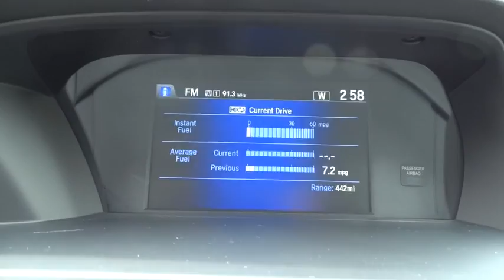2015 Honda Accord Sedan San Antonio, Austin, Houston, Boerne, Dallas, TX H151999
2015 Honda Accord Sedan
2015 Honda Accord Sedan EX-L - Stock#: H151999 - VIN#: 1HGCR3F8XFA024764

Gunn Honda
14610 IH-10 W